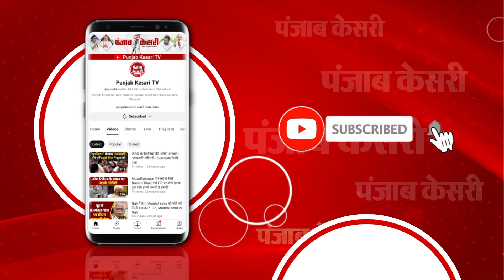Haryana के अंबाला में बड़ा सड़क हादसा, लोगों की मौत, 25 घायल | Ambala Road Accident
हरियाणा के अंबाला में सड़क हादसा
अंबाला में देर रात ट्रक और बस में टक्कर
हादसे में 7 लोगों की मौत, 25 घायल
वैष्णो देवी दर्शन के लिए जा रही थी बस